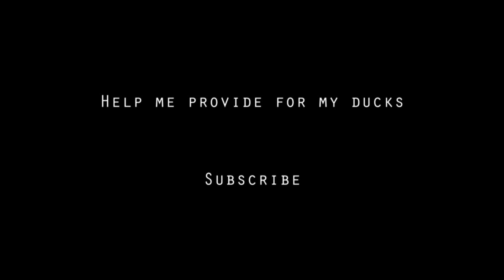dondald duck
What a quack up

Like the song at the end? Check out Slap Disco!